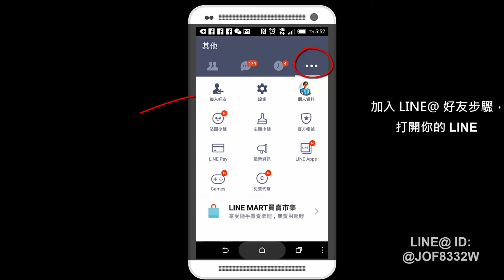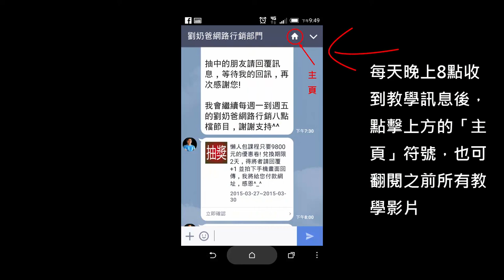網路行銷的行銷吸引力-物以類聚20150409